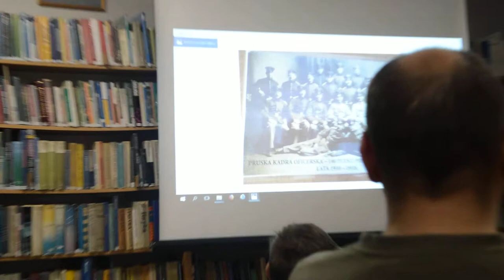Leszek Kalicki w kruszwickiej bibliotece